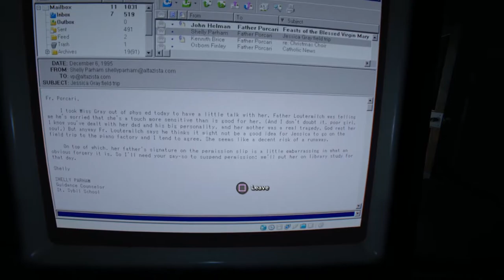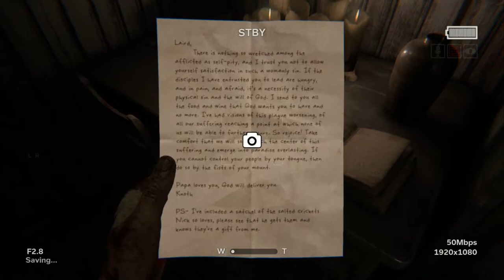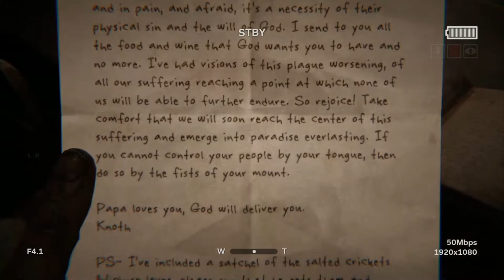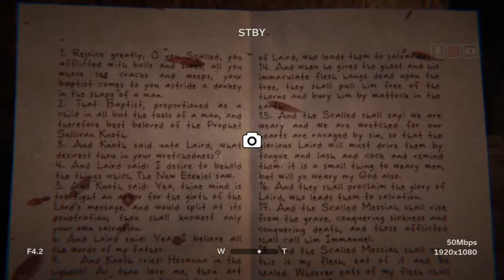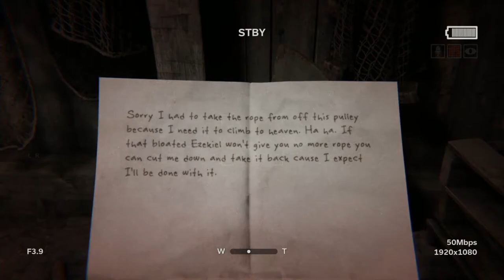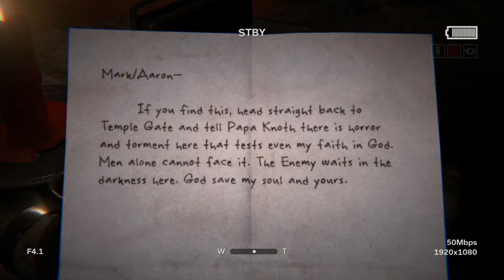Outlast 2 Gameplay Walkthrough Part 4 (PS4)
Outlast 2 (stylized as OU⸸LASTII) is a first-person survival horror video game developed and published by Red Barrels for Microsoft Windows, PlayStation 4 and Xbox One on April 25, 2017. It is the sequel to the 2013 video game Outlast, and features a journalist named Blake Langermann, along with his wife Lynn, roaming the Arizona desert to explore the murder of a pregnant woman only known as Jane Doe. Blake and Lynn get separated in a helicopter crash, and Blake has to find his wife while traveling through a village inhabited by a sect that believes the end of days are upon them.